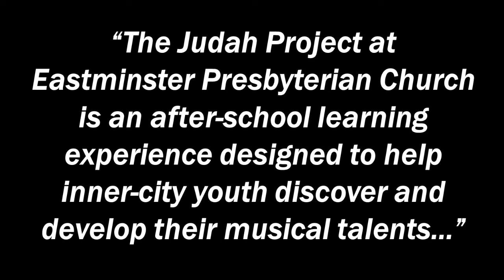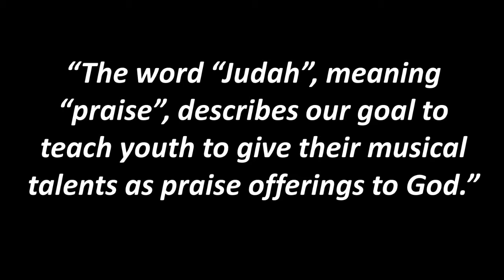A message form our Judah Project Director